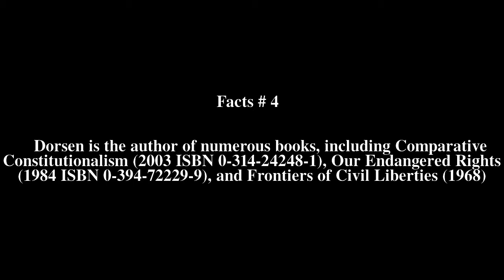Norman Dorsen Top # 5 Facts